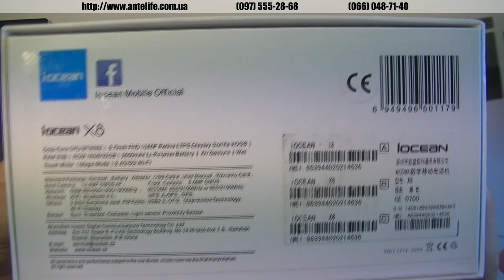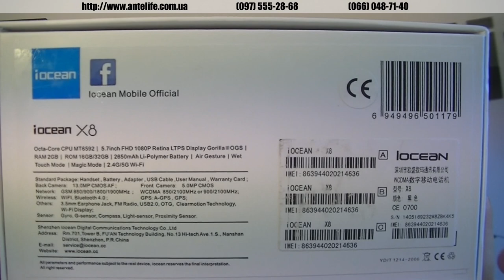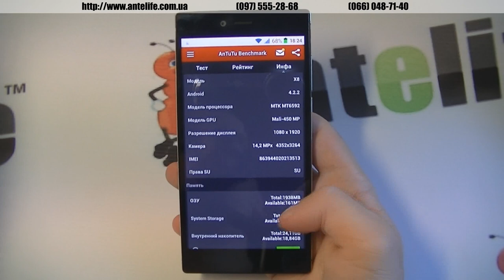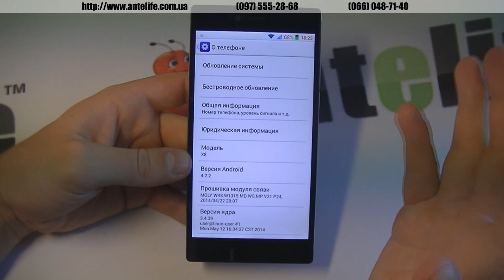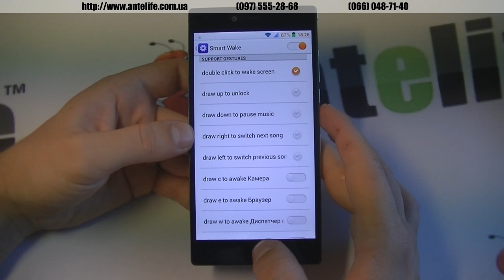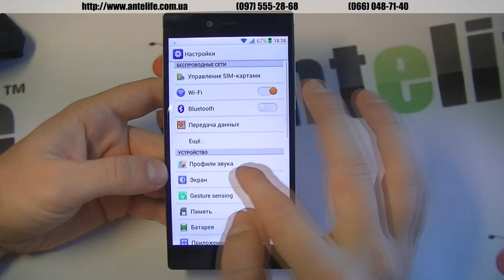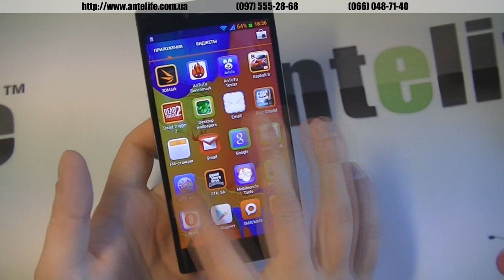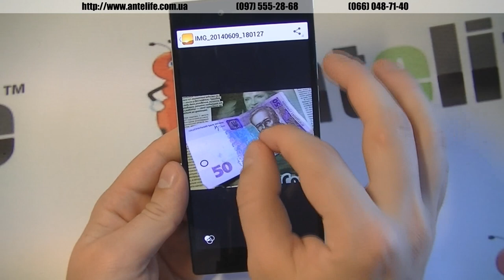iOcean X8 MTK6592 обзор смартфона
iOcean x8 это эталонный смартфон на базе MTK6592. Можно даже сказать, что один из лучших больших телефонов на данный момент. Размер его 5.7 дюймов, однако толщина очень незначительна -- около 8мм. Смартфон по внешнему виду очень похож на Huawei P6, тоже есть металлический ободок. Но самое прикольное в дизайне, это, конечно же, стеклянная задняя панель -- такие ставят на крутые смартфоны от Sony. Камера у iOcean x8 мне тоже очень понравилась, работает корректно автофокус, видео запись выполняется в формате Full HD -- в общем камера мне понравилась.

Сам смартфон имеет неразборный корпус, а поэтому аккумулятор тоже так просто не меняется. Его емкость 2650 -- этого вполне хватает на нормальное время автономности. Единственным минусом, который я могу назвать с 100% уверенностью -- плохое звучание через наушники и среднее внешнего динамика.